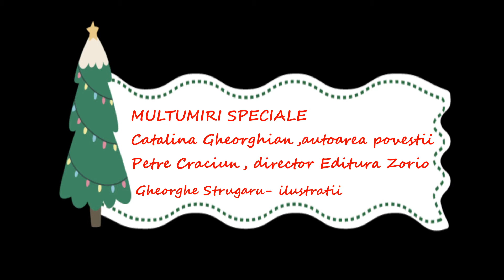Bunicuța Cu Povești- ,, Crăciun în pădurea lui Ivan'', de Cătălina Gheorghian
Magia sărbătorilor a început! O poveste minunată zboară pe un fulg de nea spre casa voastră chiar în această clipă. Primiţi-o cu iubire şi dăruiţi-o. Este o poveste scrisă cu mult har şi multă dragoste de către Cătălina Gheorghian pentru copii ei şi pentru toţi copii din lume.
Vă iubeşte Bunicuţa!